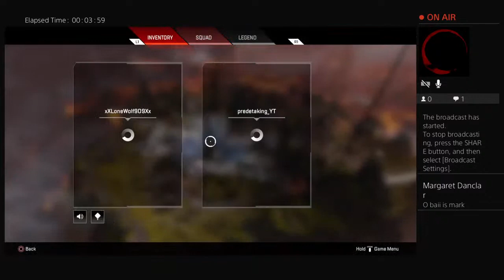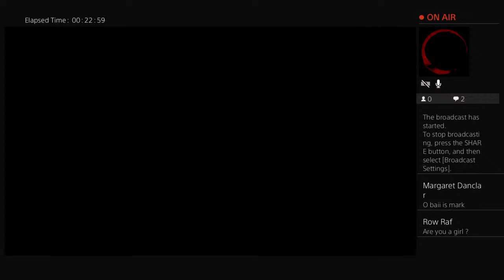predetaking_YT's broadcast